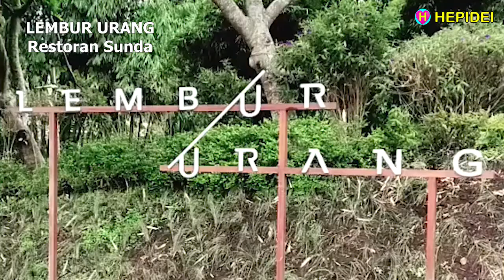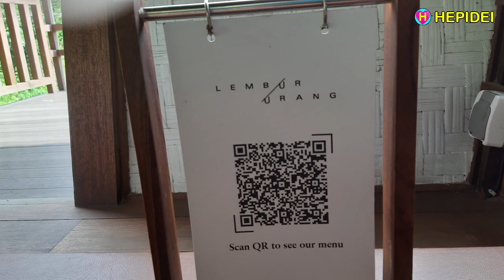LEMBUR URANG Dusun Bambu Lembang Bandung - Indonesian food, Indonesia Street Food | HEPIDEI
LEMBUR URANG Dusun Bambu Lembang Bandung - Indonesian  food, Indonesian Street food
Makan makanan Sunda dengan suasana pedesaan ditepi sawah dan pegunungan